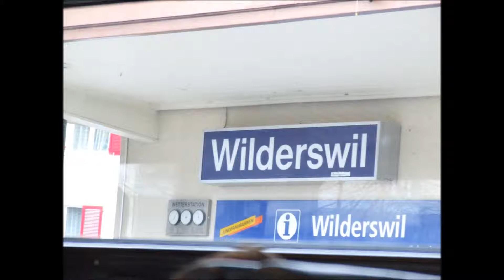Trains in Switzerland(2)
This is a slideshow of photographs taken in 2008 during my jorney between Geneve and Interlaken.